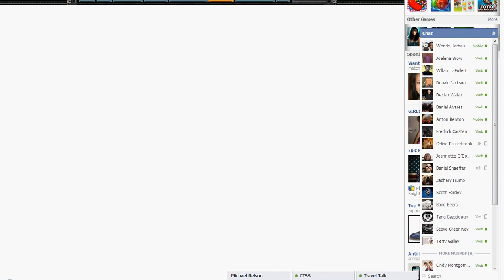Mistress Plunder CTSS vs Charles UPAG